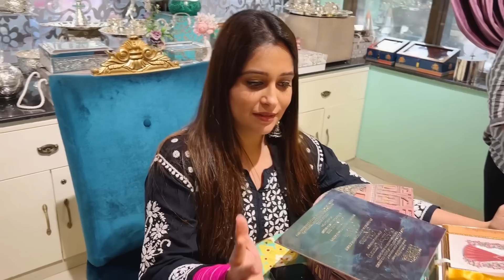1st Meeting with The Card Designers| Card Kaisa Hoga| Shoaib’s Cute Compliment| Special Message❤️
meet our card designers